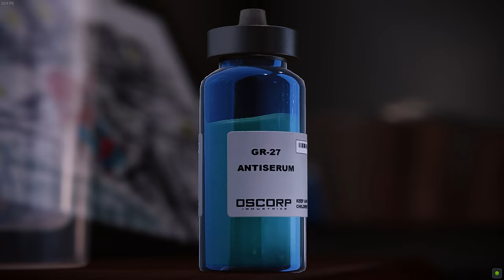The Amazing Spider-Man 2 Suit with Original Face (John Bubniak) | Marvel's Spider-Man PC (PS4)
Marvel's Spider-Man Remastered on PC using mods to restore the original face of Peter Parker and giving him The Amazing Spider-Man 2 suit.

The John Bubniak Peter Parker always reminded me of Andrew Garfield's Spider-Man, so I thought it would be fun to show the final scenes of the game using TASM2 Suit and the old face. This shows the fight against Doc Ock and the death of Aunt May, two of the most emotional moments of the game.

This was possible using the following mods:
John Bubniak's face return - PS4 face restoration mod

The Amazing Spider-Man 2 Suit V3 - TangoTeds -WITH SKINS-

Massive thanks to these mod makers.